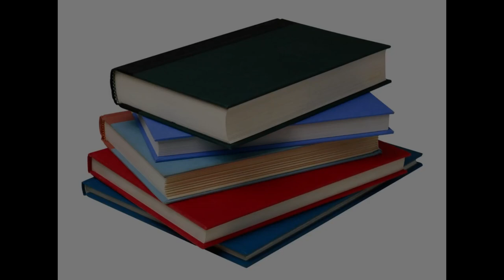I MADE A MISTAKE... |Doors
Welcome guys!!! 🦇
sowwy x3
Game name: Doors in Roblox